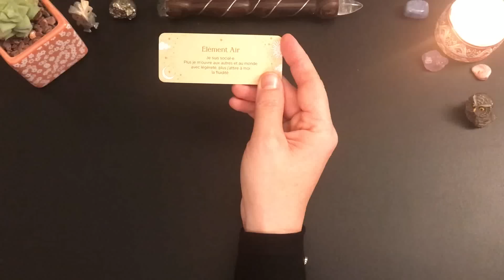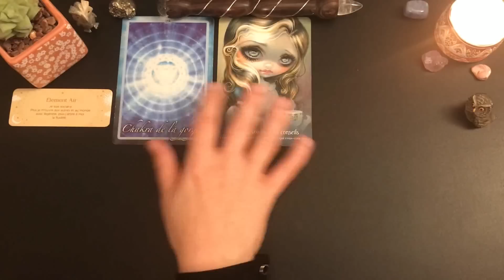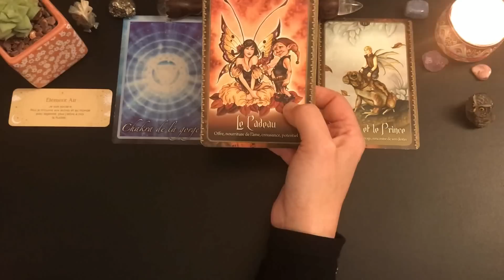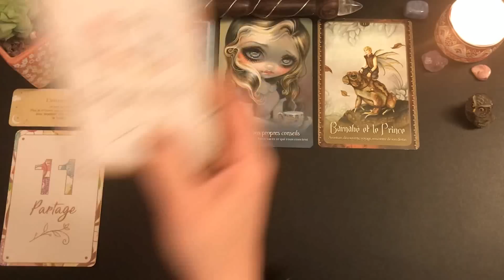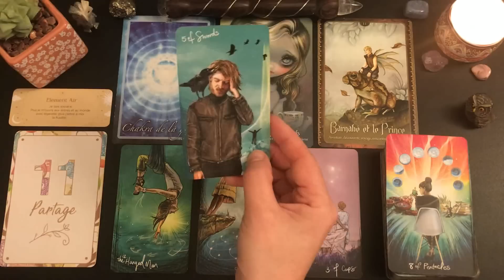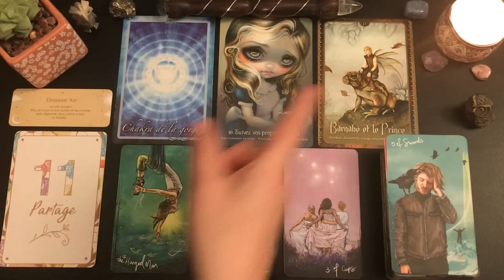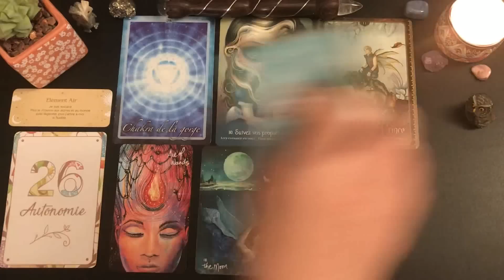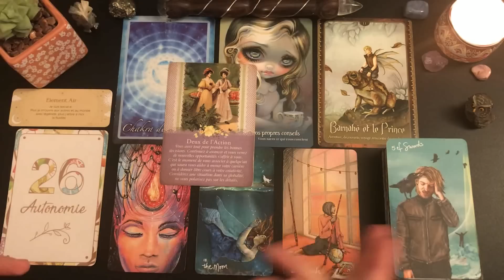🔮LUNDI 30 JANVIER🔮AVENTURE, DÉCOUVERTE, VOYAGE ON ACCUEIL LA NOUVEAUTÉ AVEC JOIE